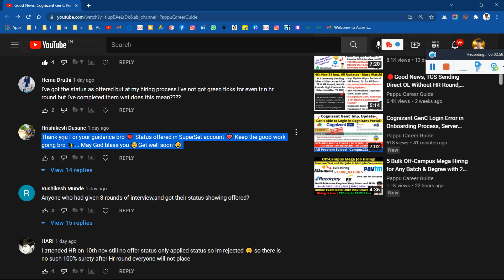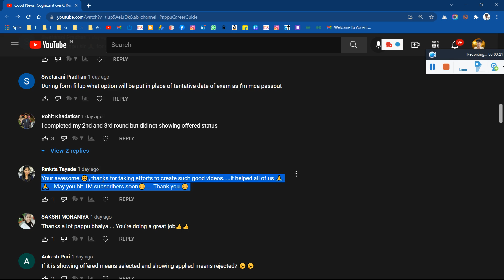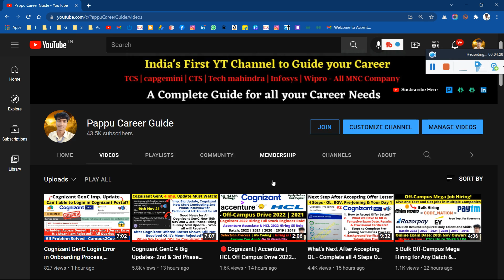900+ Candidates Got Offer Letter & Placed in Cognizant, Hiring & Preparation Strategy for 2022 Batch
🔴900+ Candidates Got Cognizant GenC Offer Letter Placed in CTS for Programmer Analyst Trainee (4 LPA) Role! | 900+ Candidates Got Offer Letter & Placed in Cognizant, Hiring & Preparation Startegy for 2022 Batch

 - Must Watch!! - Important Point Discussion Must Watch Complete Video for Better Understanding

🔴Cognizant GenC Login Error in Onboarding Process, Server Error, You are not allowed access this site Must watch

🔴Cognizant GenC 4 Imp. Big Update, Good News, 2nd & 3rd Phase Interview, Hiring, Survey Mail, TR, HR Round & Results - Must watch

🔴Good News TCS Joining New Date 25th Nov for All, TCS Digital, TCS Phase 2 Still Hiring & Exam Update

🔴6 Imp. Big Update, Wipro TR Result, HR Mail, Infosys SE & OE Preparation, Wipro PJP, Accenture OL, JL Issues, TCS Batch

🔴3 Imp. Big Update, TCS 3rd Round i.e DV Mail Update, TCS Interview Postponed, TCS Joining Survey

🔴3 Imp. Big Update, TCS TR & HR Again Interview & Ignore Mail, Mphasis'21 Pattern & Crack, How to Clear TFA

🔴3 Imp. Big Update, Cognizant GenC Sending Rejection mail, TCS HR Round Result & OL, Capgemini 2022!

🔴3 Imp. Big Update, Cognizant GenC 2nd Phase Exam Started, Wipro Campus Connect Session, GenC Result

✨ Hashtags ✨